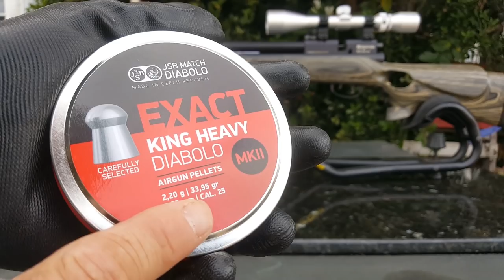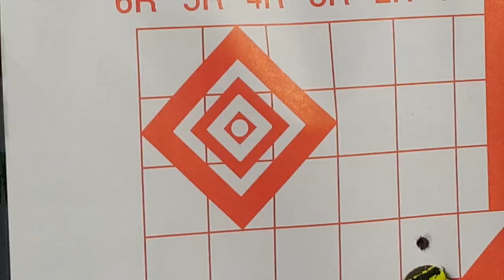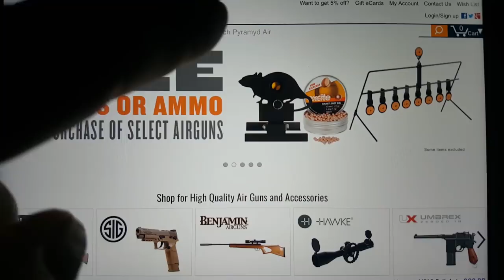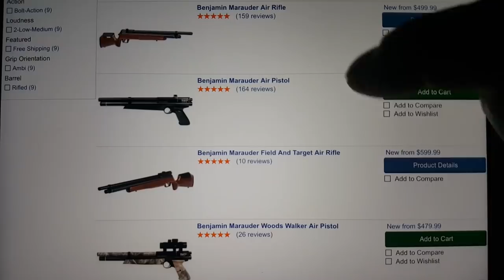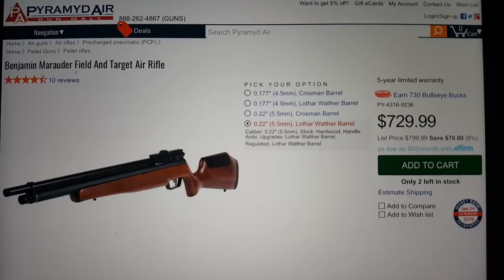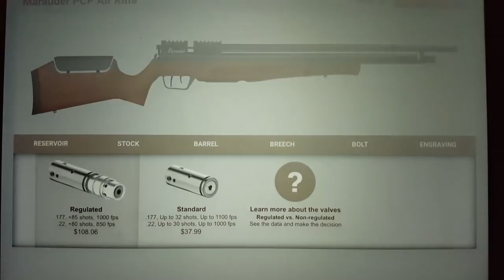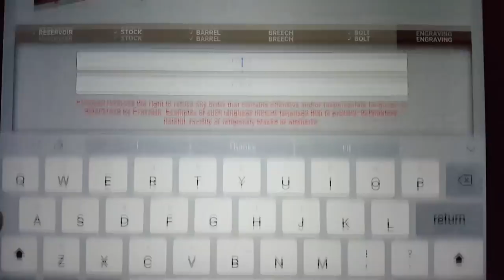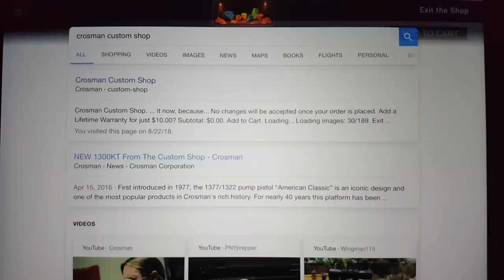Benjamin Marauder .25 (+ 2018 Regulated Field and Target FT Edition) w/ Boyds Stock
The Benjamin Marauder is the best selling PCP ever made. This proven PCP platform is available in .177, .22, and .25 caliber. If you go to the Crosman Custom Shop you can get the new 2018 Field and Target version of the Marauder with a regulator and a Match Lothar Walther barrel. This Marauder .25 caliber review shows my personal Benjamin Marauder customized with a Boyds Stock and 1 lb. trigger pull. Known for it's reliability and accuracy right out of the box... this video will show you why the Benjamin Marauder is the most loved PCP air rifle in the entire world!

* Benjamin MARAUDER on EBAY

Youtube’s Airgun Channel offers quick and easy tips on airgunning as well as reviews of the latest and greatest airguns available. No air rifle is too cheap or too expensive to escape review by Youtube’s Airgun Channel. Thank you to all our Subscribers and future Subscribers who support Airgun Channel with your views and comments as we continue to grow.

As we continue to ad air rifles, pistols, and air gun related accessories to our library of reviews, Airgun Channel hopes to become a trusted source for honest, unsponsored Airgun Reviews. You will NEVER see a commercial on Airgun Channel! Youtube's Airgun Channel is, and will always be, a commercial free (un-monetized) channel!

I love reading your comments and I read and respond to every comment.

Got a cool video of you or a loved one shooting an airgun? I would love to put it on Airgun Channel!